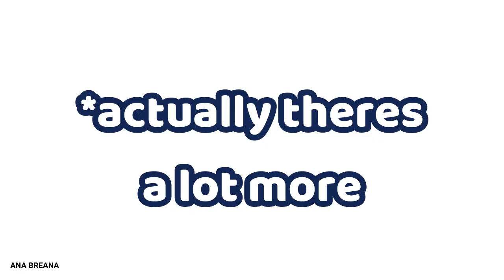CIX Jungle ERA was wild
Hi Hi! I am back with another video LOL,
since Jungle promotion has ended, I just want to share one or two things that shook me in this era ahahha. honestly every era is good but idk Jungle era was quite special because we have waited 4 months for it.

anyway!
First Song - Switch it up (CIX)
Second Song - Rebel (CIX)

Translation
0:18-0:25 @cix-lingual
1:12-1:26 @minhyo2121
2:02-2:05 @bexsfriend

00:29
00:35
00:53
02:50
03:13